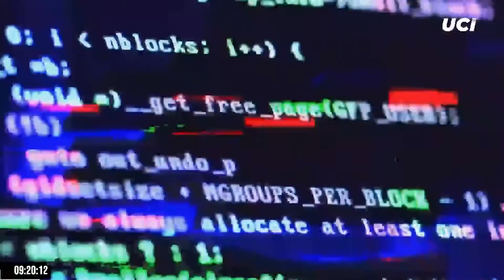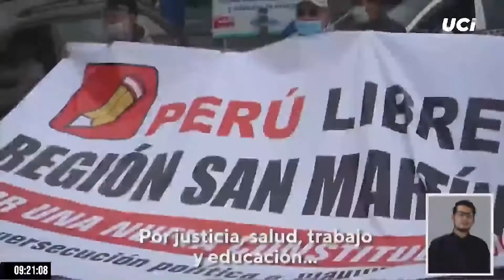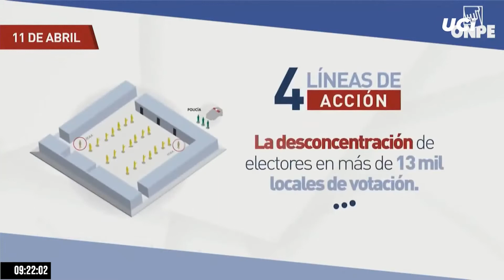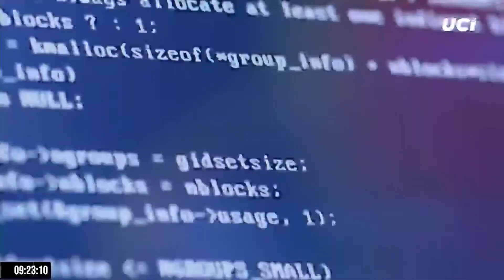🔴 Paola Ugaz en entrevista con Miguel del Castillo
🔴 Entrevistas | Política